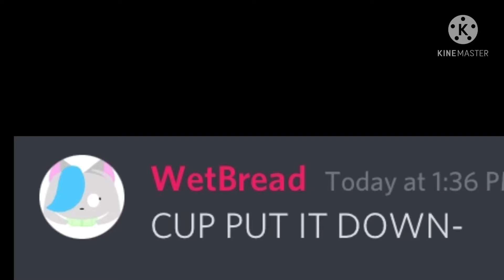Basically what happened in Discord (in the end Issa joke I SWEAR-)